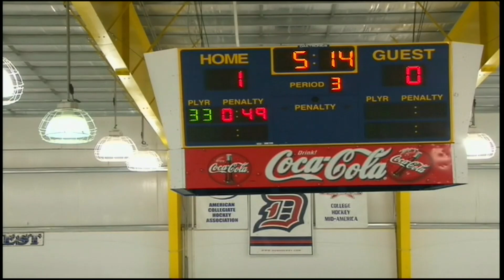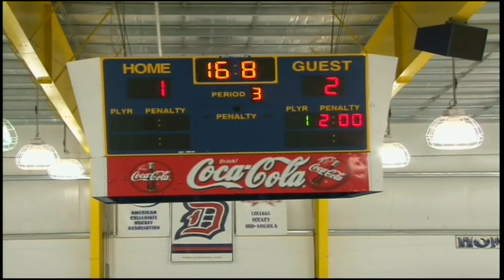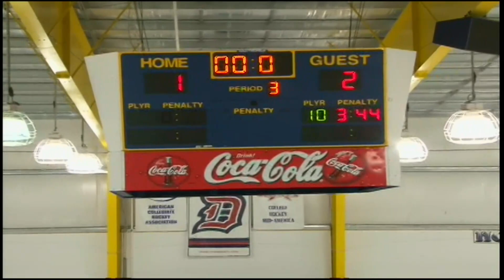2011-12 Hockey vs. State College (Away)